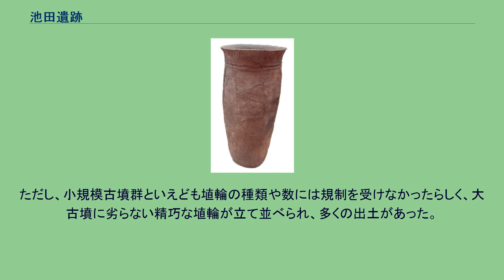池田遺跡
池田遺跡 池田遺跡 池田遺跡（いけだいせき）は、奈良県大和高田市池田に広がる旧石器時代から江戸時代にかけての複合遺跡。
馬見古墳群の南群を構成する池田古墳群等を包括する。
1955年（昭和30年）、大和高田市西部の領家山と呼ばれる小丘陵の北側を、東西に切り通すように道路が造成された際、狐井塚古墳（陵西陵墓参考地）の陪塚とされている円墳の領家山1号墳（陪塚:飛地ほ号）南側の地点で、大きな鶏形埴輪を市立陵西小学校の生徒が発見し、当時市立高田中学校教諭であった網干善教によって専門誌に紹介された。
1994年（平成6年）10月開業の「高田温泉さくら荘」や、老人ホーム「慈光園」、総合福祉会館等「ゆうゆう」等が立地する一帯に存在し、大規模な遺跡の存在が予想されたが、実態解明が本格化するのは、1990年代以降にこれら公共施設の建設に伴い発掘調査が実施されてからで、多くの遺構が埋もれていることが判明した。
古墳時代の遺構面では、領家山1号墳の周溝が調査されたほか、墳丘が削平されて周溝のみが残存している古墳が11基確認された（領家山1号墳を含めると12基）。
これらは馬見古墳群南群を構成する築山古墳群のさらに南側の沖積地に造られた一群で、池田古墳群とよばれる。
古墳は墳丘が削平されているものが多かったが、4世紀から6世紀にかけて造営され、埋没した周溝から多くの埴輪や土師器が出土した。
池田4号墳からは甲を被って盾を持つ「盾持ち人埴輪」が出土し、池田9号墳からは「盛装した男子埴輪（靫を背負う男性埴輪）」が出土した。
盛装した（靫を背負う）男子埴輪は、2つの角状の突起を持つを被り物をし、角髪を垂直に垂らして括り、背中に靫（ゆき：矢入れ）を背負い、片手に弓を持っていた。
古墳時代より下位の土層からは、後期旧石器時代の国府型ナイフ形石器や縄文時代の縄文土器のほか、弥生時代の方形周溝墓や弥生土器、打製短剣の半製品等が大量に出土した。
池田遺跡内の古墳群（池田古墳群）は、馬見古墳群南群（築山古墳群）の盟主墳たる築山古墳（磐園陵墓参考地）の南約200メートルの範囲に広がっているが、築山古墳群を構成する丘陵上の古墳（築山古墳北側のかん山古墳、大谷山自然公園内にある複数の古墳、築山駅前のインキ山古墳、奈良県内の円墳では富雄丸山古墳に次ぐ規模であるコンピラ山古墳、築山古墳南側の狐井塚古墳・茶臼山古墳など）に比べて古墳の規模が小さく、また墳丘が残存しづらい低い土地（沖積地）に長期間造られ続けており、より強い王権や政治勢力から造墓における立地や墳丘規模に強い規制をかけられていた階層の人々が営んだ古墳群ではないかと考えられている。
ただし、小規模古墳群といえども埴輪の種類や数には規制を受けなかったらしく、大古墳に劣らない精巧な埴輪が立て並べられ、多くの出土があった。